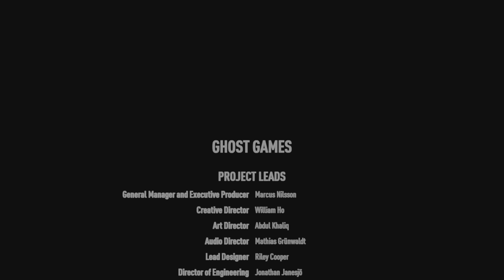Need for Speed Payback_20231109225149